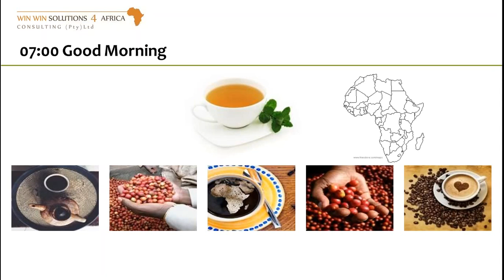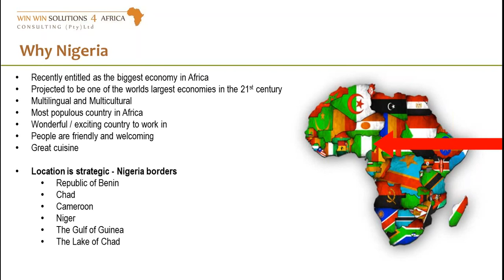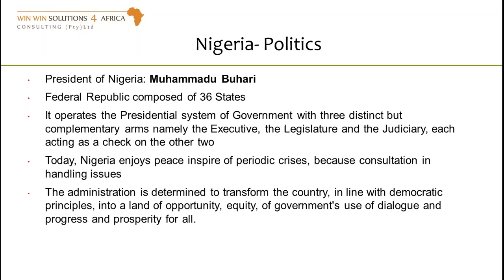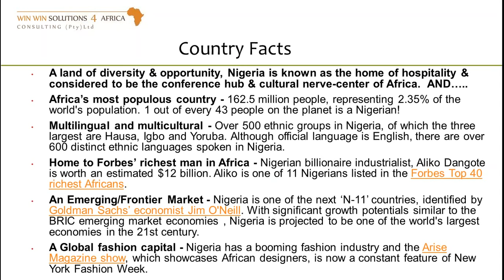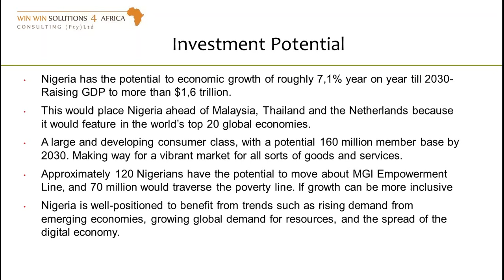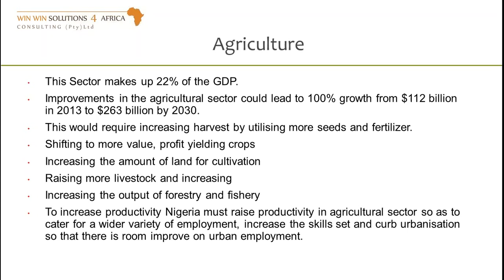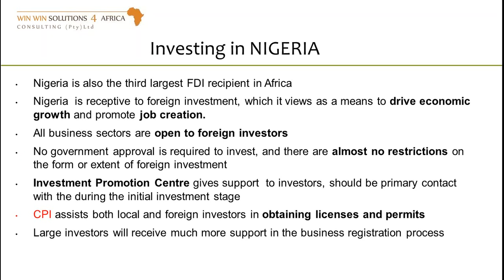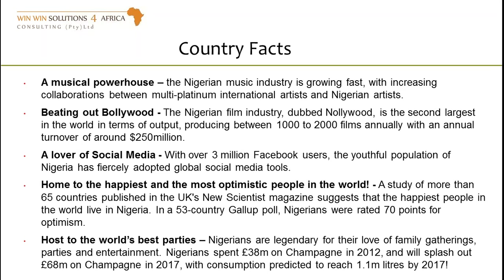Facilitating Doing Business in Africa - Nigeria Focus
Join Jean Chawapiwa on Wednesday 5 August at 07h00 to find out:
We are very excited to host Jean Chawapiwa who is a leading expert in her field and highly knowledgable!

UPCOMING EVENTS

The REAL Marketing Workshop
SEPTEMBER 5, 2015
Fast Forward Your Business
OCTOBER 10, 2015
UPCOMING WEBINARS

INTRODUCTION TO “CONVERTING PROSPECTS INTO REAL CUSTOMERS”

Become part of the leading personal and business development community in the world.

Enter your fullname

Message
 Signup
ADVERTISEMENT

 21 Ways Rich People Think Differently Than Average People
21 Ways Rich People Think Differently Than Average People
9 Things Bosses Do That Make Great Employees Quit
9 Things Bosses Do That Make Great Employees Quit
A Personal Message from Brian Walsh
JUNE 8, 2015
Nelson Mandela our Father (1918 – 2013)
DECEMBER 6, 2013
ADVERTISEMENT

TOP CONTRIBUTORS

The REAL Success Network
1
Post views: 6697149
Brian Walsh
2
Brian Walsh
Post views: 1689630
Richard Branson
3
Richard Branson
Post views: 668442
Brian Tracy
4
Brian Tracy
Post views: 468656
Dr John Demartini
5
Dr John Demartini
Post views: 409143
Tony Robbins
6
Tony Robbins
Post views: 396654
Robin-Sharma
7
Robin-Sharma
Post views: 292280
Simon Sinek
8
Simon Sinek
Post views: 181746
JT Foxx
9
JT Foxx
Post views: 152514
Bill Gibson
10
Bill Gibson
Post views: 146491
View all Top Contributors

ABOUT US

Our Purpose (What we do)
To help entrepreneurs create true wealth, greater Freedom and a meaningful life and to contribute the elimination of poverty and general empowerment of people everywhere.

Our Mission (How we do it)
To create the largest proactive community of entrepreneurs in South Africa and the world maximizing the learning opportunities, experience exchanges and business networking within those communities.

POPULAR POSTS

21 Ways Rich People Think Differently Than Average People
21 Ways Rich People Think Differently Than Average People
9 Things Bosses Do That Make Great Employees Quit
9 Things Bosses Do That Make Great Employees Quit
JUNE 8, 2015
RECENT POSTS

10 Things To Do To Change Your Life Forever
10 Things To Do To Change Your Life Forever
How To Effectively Design And Market A Product That Works
The 5 Mistakes Standing Between You and Your First Million
Why Taking Breaks Makes You More Productive
SEPTEMBER 13, 2015
FEEDBACK

Fullname (required)

Email (required)

Feedback

Submit